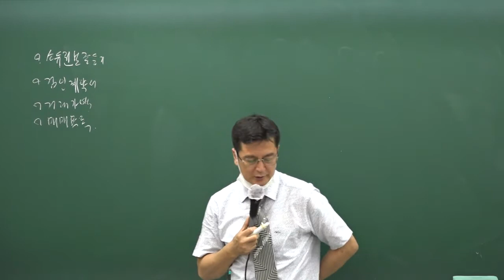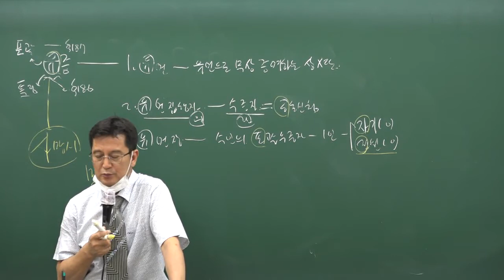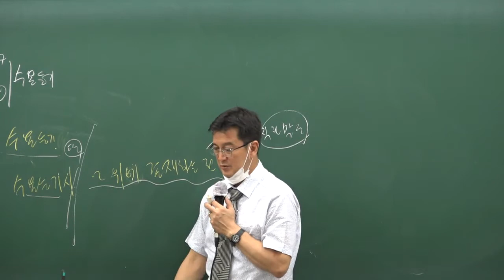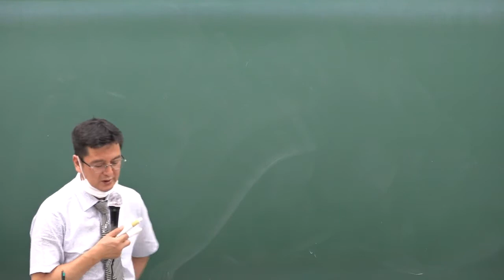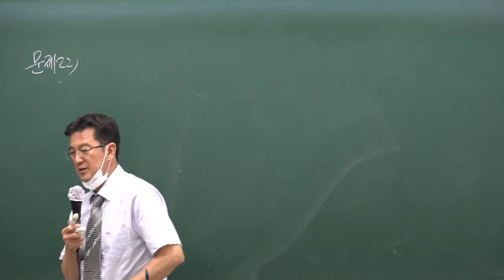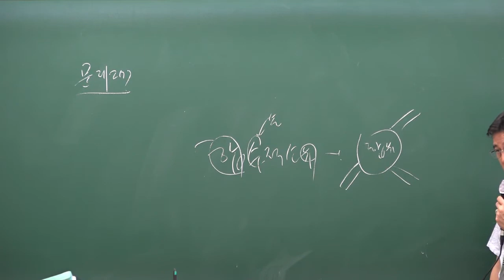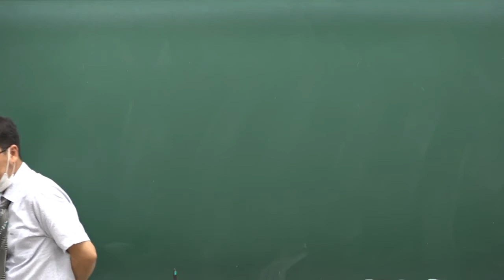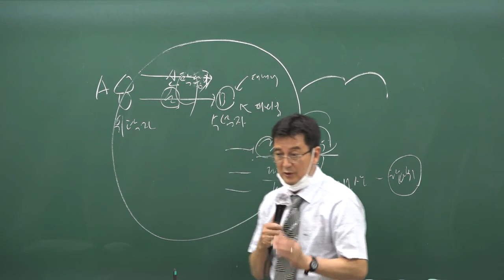공인중개사 부동산공시법 구갑성교수[유증등기 ] 남양주공인중개사학원[합격닷컴]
부동산 공시법의 지존
구갑성 교수님의 강의가 무료제공됩니다.
주택관리사, 행정사, 공인중개사 민법을 강의하시기도 하는 구갑성 교수남의 민법과 공시법의 놀라운 콜라보^^^